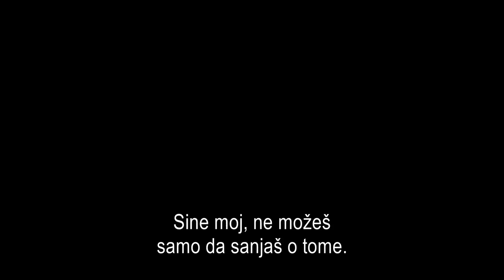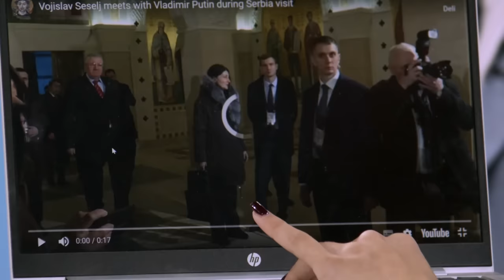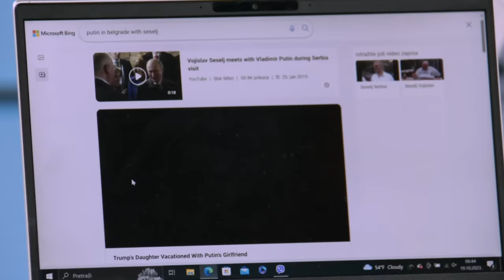Koliko je Slovenija zaista slobodarska zemlja s obzirom na status i prava Srba u istoj -(19.10.2023)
Gosti: Vladimir Kokanović - Predsednik Saveza Srba iz Slovenije
Andrijana Arnautović - Srpska Radikalna stranka